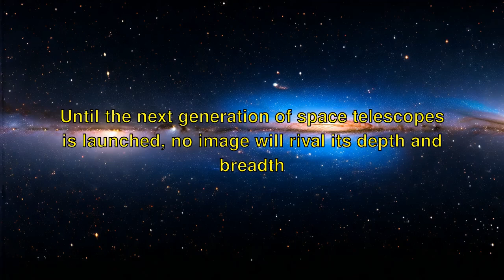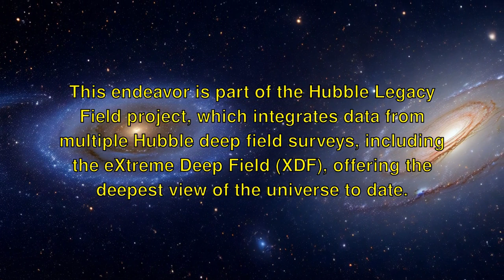"Unveiling the Universe: 265,000 Galaxies"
Discover the awe-inspiring universe through the lens of the NASA ESA Hubble Space Telescope! In this video, we unveil a breathtaking composite image that captures an astonishing 265,000 galaxies, spanning 13.3 billion years of cosmic history—just 500 million years after the Big Bang. This monumental visual, created from nearly 7,500 individual shots, represents the most extensive and detailed cosmic history ever compiled in a single frame.

Join Garth Illingworth from the University of California, Santa Cruz, as he shares insights into this groundbreaking project that pushes the boundaries of our understanding of galaxy evolution. Witness the transformation of galaxies from their nascent forms to the massive structures we see today. This incredible image is part of the Hubble Legacy Field project, which integrates data from various Hubble deep field surveys, including the eXtreme Deep Field (XDF), providing the deepest view of the universe yet.

Don't miss this opportunity to explore the saga of galaxy development and the wonders of the cosmos!